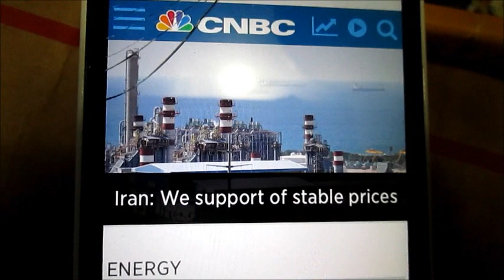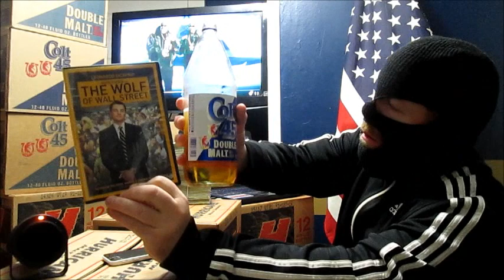CHUG A 40oz - I Got OIL Money!